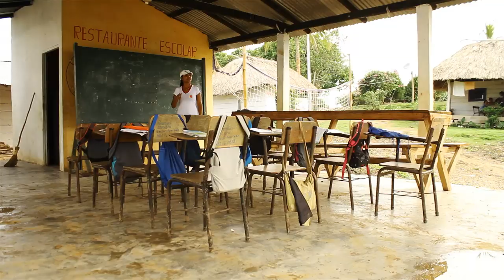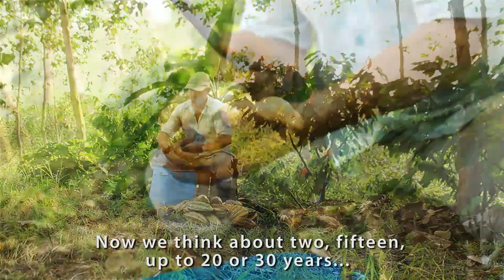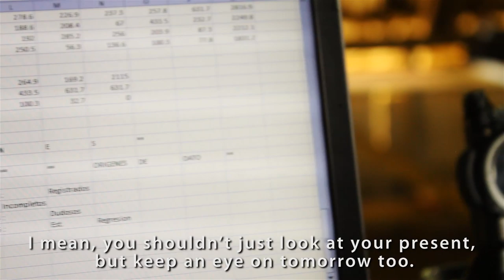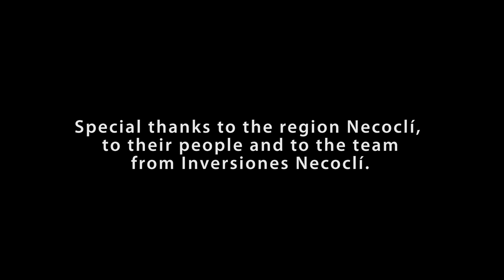Cacao Fino de Aroma Necoclí – A bet to a better future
In 2010, Luker Chocolate opted to have its own cocoa crops to help meet its demand for Cacao Fino de Aroma and to trigger social and environmental development in the areas it reached. It was then that we started an ambitious project called - Inversiones Necoclí, Un Proyecto Cacao Fino de Aroma.

We bought 550 hectares of the Finca El Rosario in Necoclí, Antioquia, a municipality located on the Colombian Pacific coast. This initiative has changed the lives of the families in Necoclí for the better, generating a high economic, social and environmental impact on the communities surrounding the crop.